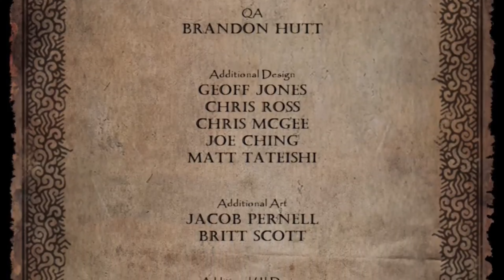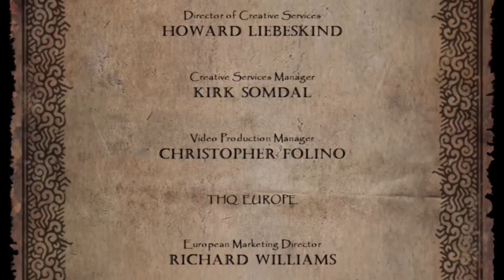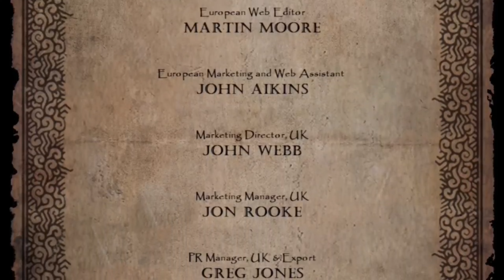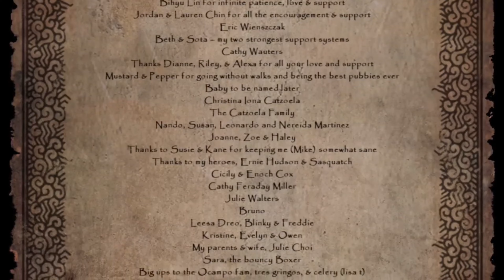Conan 2007 Episode 13 Dark prison (No commentary gameplay)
Conan the Portal-Runner steps through yet another magical gate, but he's still several steps short of finding Graven. Conan is now at a city beneath the oceans, where sorcery is holding the water back, so he can continue killing enemies until Crom, strong on his mountain, laughs at us all for playing this game.

Conan is ready for his final battle with Graven and to save A'Kanna will there be a happy ending.

I will pick one random Subscriber comment  that will be pinned for each video.

You can find the link to the group in the linktree link above.

I am constantly trying to improve my channels. So any donations would be awesome and will go towards new equipment, software and games for content which you can choose the game  that your donation goes towards.